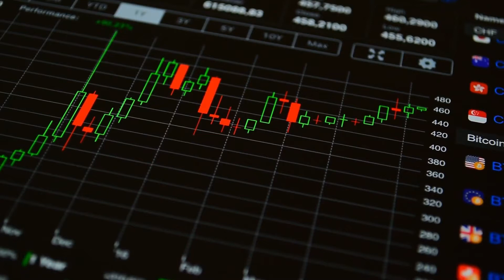Gold Technical Analysis July 15, 2021- تحليل فني في دقيقة للذهب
انضم إلى عالم رويال الآن

40.86% من عملاء التجزئة الذين يتداولون بالعقود مقابل الفروقات يتعرضون لخسارة الأموال، ينطوي التداول بالعقود مقابل الفروقات على درجة عالية من المخاطر قد تتسبب لك بخسائر كبيرة.